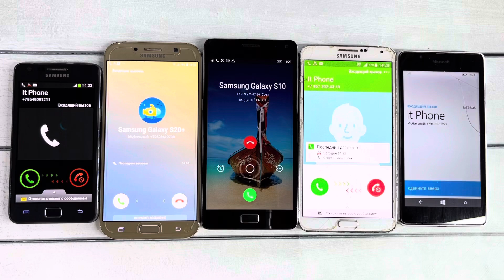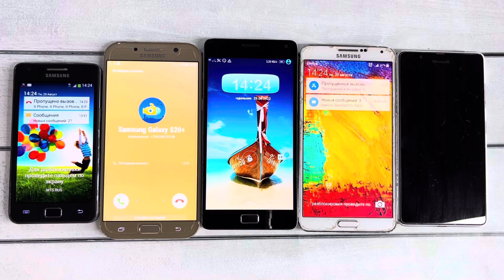Calls One at a Time and Together to Phones Microsoft Windows Vs Samsung S2 & Lenovo vibe /Samsung A7